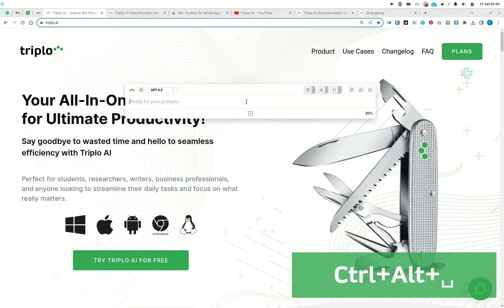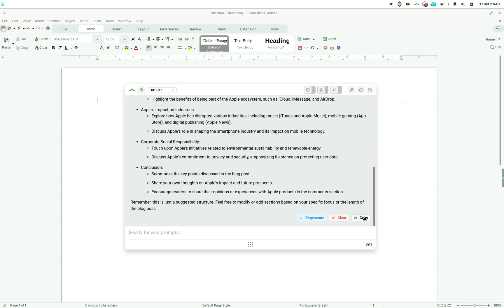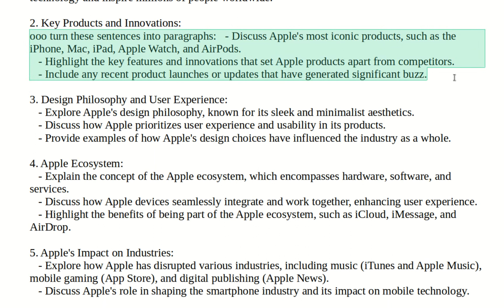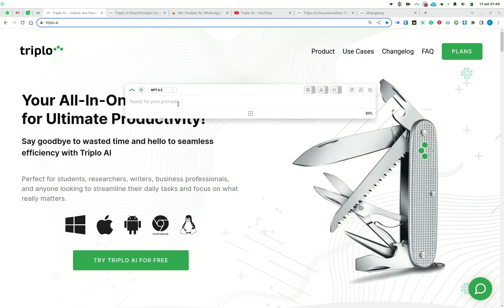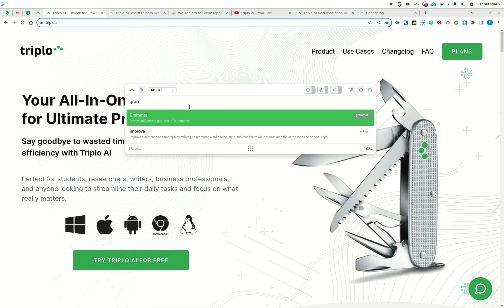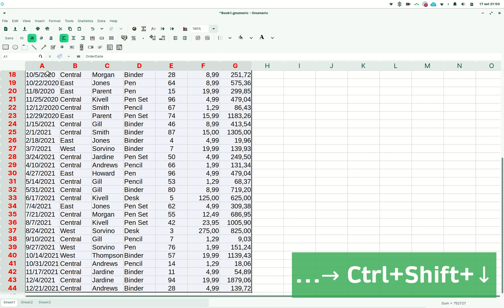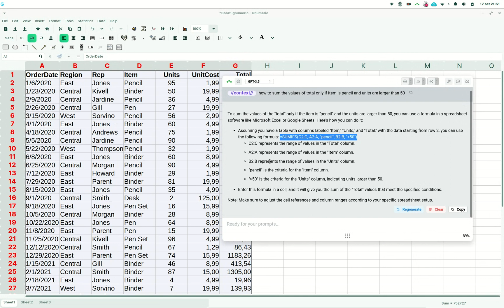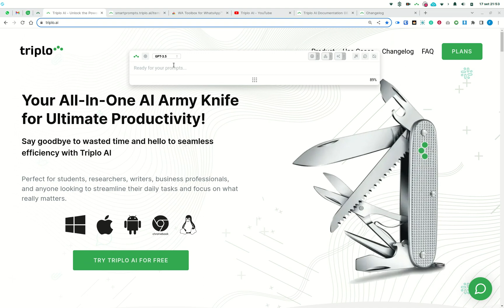⏩ Love Triplo AI in 8 min - Quick Start Guide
This video is a quick introduction to core concepts and features of Triplo AI.

These are the Basics and you'll love it!
- Ways to prompt AI using Triplo AI (there are 2)
- Smartprompts (how to use, where to find info)
- Context (from any tool of your sistem)
- Scraping (pages and YT)

Take care. Enjoy!